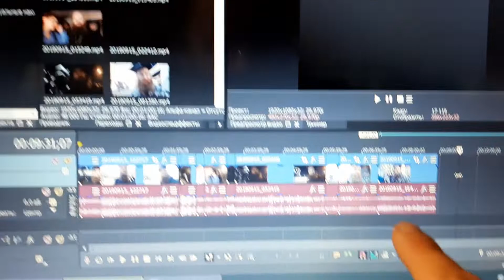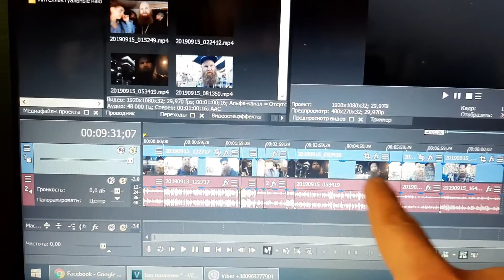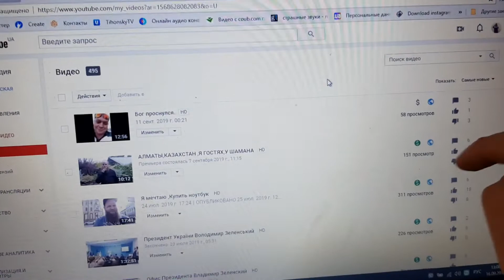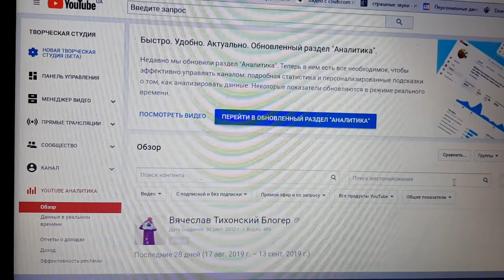Блог -Нужно идти к мечте 2 арендовать квартиру в Киеве,снимаюсь в Кино.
Спасибо тем кто помогает и кто еще захочет помочь
моя карта моно банк
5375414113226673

Оформите карту monobank по этой ссылке и мы оба получим по 50 грн
В'ячеслав

Меня зовут V'yacheslav Tihonsky, я живу в Киеве.
Режиссер операторы   Видеоблоггер!

Я рад каждому новому зрителю, и надеюсь вам у меня понравится) Добро пожаловать!